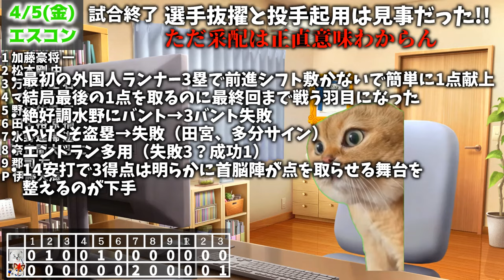【24/4/5】ライオンズ初戦を観るハムファン【ミーム】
ハムファンである私が見た主観です

ユニフォーム去年のガソスタレッドよりこっちの方がええな